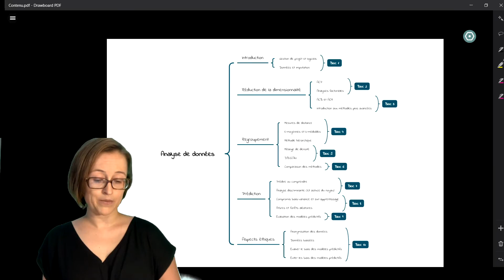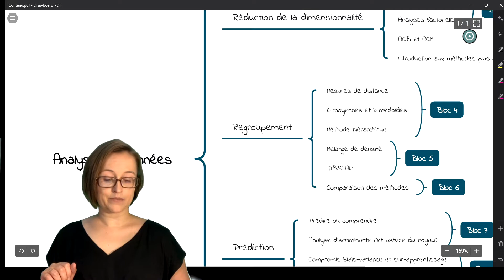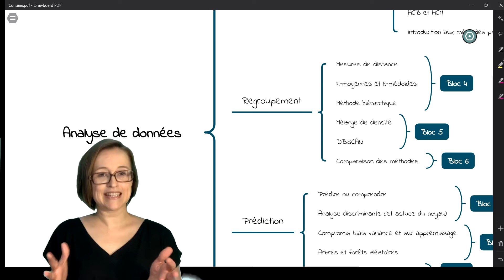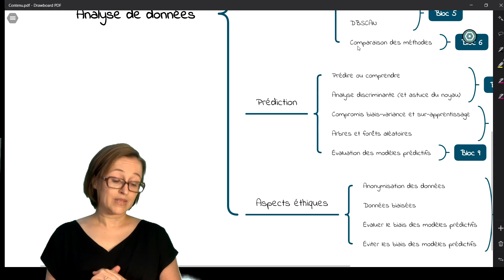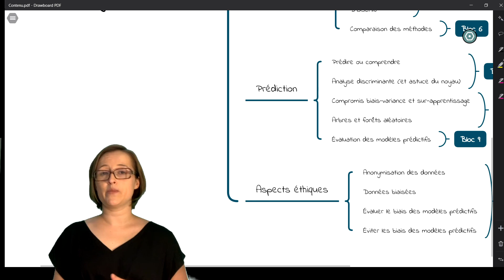Contenu du cours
Cette capsule présente le contenu du cours STT7335 pour l'hiver 2021.